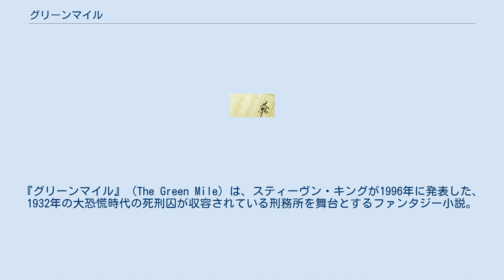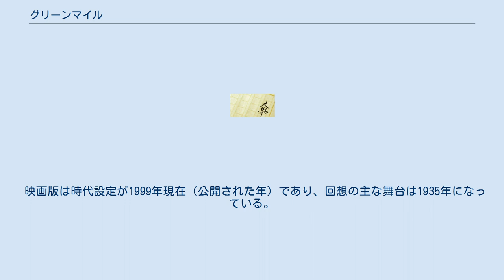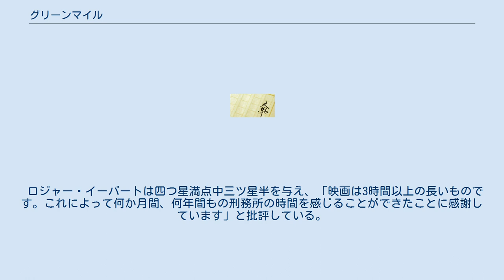グリーンマイル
ブラム・ストーカー賞の受賞作品
フランク・ダラボンの監督映画
『グリーンマイル』（The Green Mile）は、スティーヴン・キングが1996年に発表した、1932年の大恐慌時代の死刑囚が収容されている刑務所を舞台とするファンタジー小説。
 アメリカではネタばれを防ぐために（その後日本でも）6冊が毎月1冊ずつ6か月連続で刊行され、話題となった。
 20世紀末、60年前の出来事を刑務所の看守主任だったポールが回想する形で物語が始まる。
 1932年、アメリカの刑務所。
死刑囚監房で看守を務めるポールのもとに、一人の大男が送られて来る。
双子の少女を強姦殺人した罪を持つ死刑囚ジョン・コーフィは、その風貌や罪状に似合わないほど弱く、繊細で純粋な心を持っていた。
これと同時期に、知事の妻の甥であるパーシーが看守となり、傲慢な態度で他の看守たちから嫌われる存在になる。
 ある時、コーフィは局部を掴んだだけでポールの重い尿路感染症を治してしまう。
彼はその後も、パーシーに踏みつけられ瀕死の重傷を負わされたネズミ(囚人デルがMr.ジングルスの愛称で飼っていたネズミ)の命を救い、これを見た看守たちは、彼はその不思議な力を神から授かった特別な存在なのではと考え始める。
同時にポールは悩む。
コーフィが電気椅子に送られること、それを行う自分たちは大きな過ちを犯しているのではないかと。
 しばらくして、ウィリアム・ウォートン―通称“ワイルド・ビル”という凶悪な死刑囚が送られてくる。
コーフィは刑務所所長のハルの妻・メリンダから吸い取った病気をすぐに吐き出さず、パーシーに移した。
パーシーは錯乱状態となってウォートンを銃殺し、まもなく精神病院に送られた。
それからコーフィはポールの手を取って双子の少女の殺人事件の真相を伝え、ポールはウォートンが双子の少女を殺害した真犯人だったと知る。
 しかし、コーフィの冤罪を覆す証拠は存在せず、死刑執行が決定される。
ポールたちはコーフィに脱獄を勧めるが、「世界中で、今も愛を騙って人が殺されている。」「毎日のように、世界中の苦しみを感じたり聞いたりすることに疲れたよ」と言いコーフィはそれを拒否して死ぬことを選んだ。
数日後、コーフィは電気椅子に送られ、ポールの手で処刑された。
 その後、ポールは108歳になっても健康なまま生き続け、Mr.ジングルスも60年以上生き続けていた。
これはコーフィから与えられた力によるものだったが、ポールは自分がコーフィを処刑したことで神から罰を与えられ、家族や友人全員より長生きすることになると信じている。
そして短命であるはずのネズミのMr.ジングルスの異常な長寿ぶりから、自分が死ぬのは遠い先のことだろうと考えている。
 形式としては主人公のポール・エッジコムが1992年に老人ホームで友人のエレインに60年以上前の話を聞かせるといった形となっている。
 主な舞台は回想の1932年だが、この時代はコールドマウンテンの刑務所において未だに死刑に電気椅子が使用されていた時代であり、また恐慌時代で多くの人が就職難に苦しんでいたため、職を失うことを現代よりも恐れているといった設定になっている。
事実、コールドマウンテンはノースカロライナ州に属する都市だが、ノースカロライナ州では電気椅子による死刑は廃止されている。
 『グリーンマイル』（The Green Mile）は、1999年のアメリカ映画。
ジャンルはドラマ。
 上記の小説を原作とする。
トム・ハンクス主演。
フランク・ダラボン監督。
2000年のアカデミー賞では音響・脚本・作品賞、マイケル・クラーク・ダンカンはアカデミー助演男優賞にノミネートされた。
日本での公開は2000年3月25日。
 ダラボンは映画化に際し、8週間程度で原作から脚本を執筆している。
撮影はカリフォルニア州ウェスト・ハリウッドのワーナー・ハリウッド・スタジオ、テネシー州シェルビービル、ノースカロライナ州ブローウィング・ロックで行われた。
 予告編では、スティーヴン・スピルバーグが「途中で堪えきれずに、4回号泣してしまった」とコメントしていた。
 映画版は時代設定が1999年現在（公開された年）であり、回想の主な舞台は1935年になっている。
また、原作に登場するブラッド、アーサー・フランダースは登場...